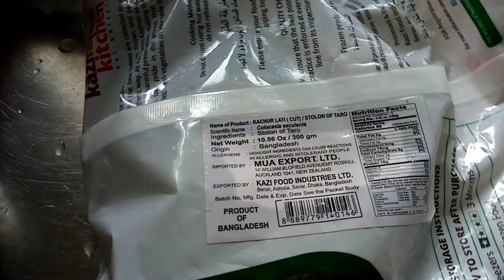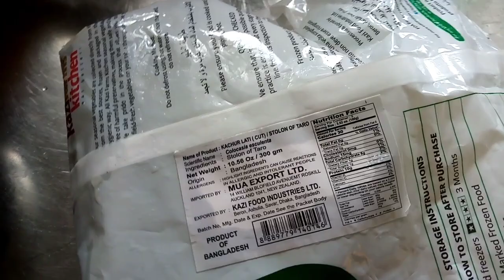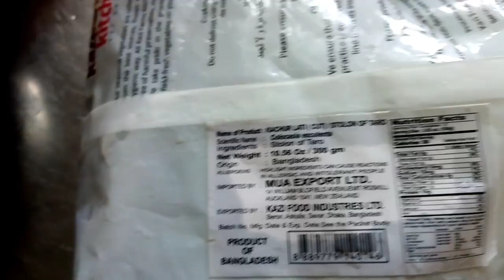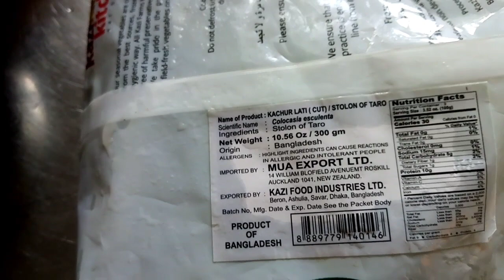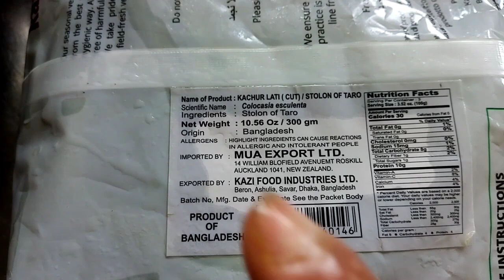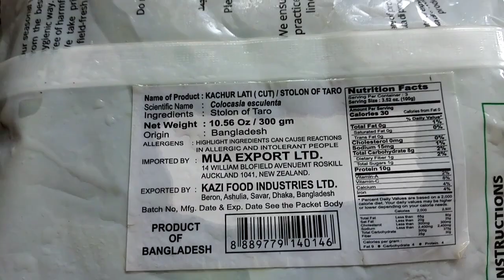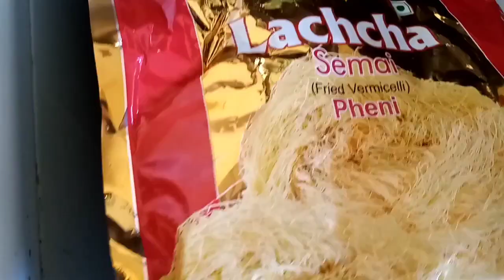জুম্মা মোবারক সবাইকে। আজ সকাল সকাল আমার সাহেবের আবদার পূরণ করলাম☺️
This is Bangladeshi Vlogger In New Zealand. I hope everyone enjoy this video. Thank you all.